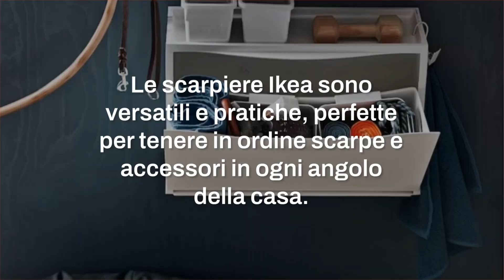Scarpiere Ikea in promozione: la soluzione per trovare l'ordine in casa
Le scarpiere Ikea in promozione offrono soluzioni versatili e pratiche per mantenere l'ordine in casa. I modelli TRONES, BISSA e KLEPPSTAD, con la loro capacità di organizzare sia scarpe che altri accessori, rappresentano un'ottima scelta per chi cerca funzionalità e design.